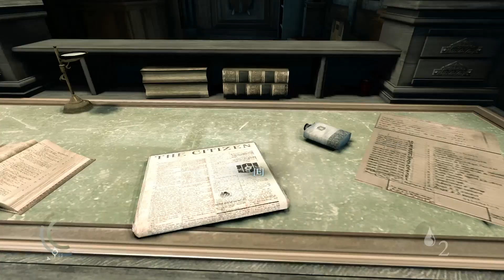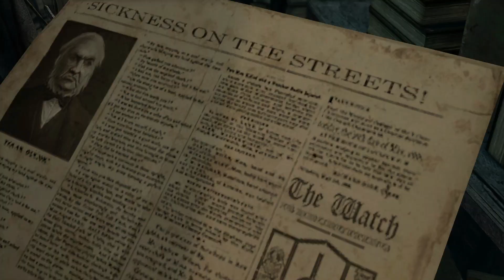Thief 27 - Back to Work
Having made it back to the clock-tower I find that Basso, Garret's Middleman/fence, has some more work lined up. Time to get back to my night job.